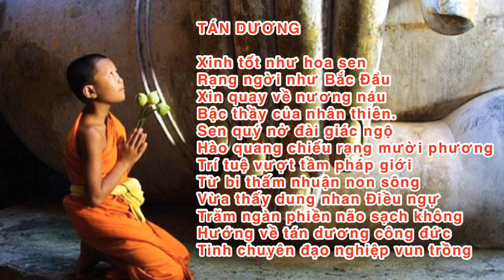Xinh tốt như hoa sen, rạng ngời như bắc đầu... (QUẢNG CHƯƠNG)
Chúc mọi người thân tâm thường an lạc !